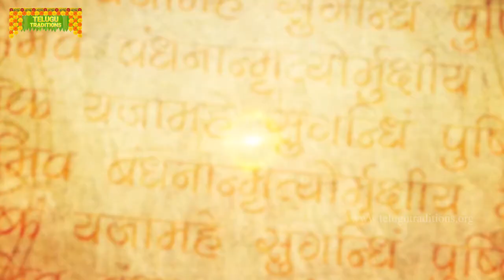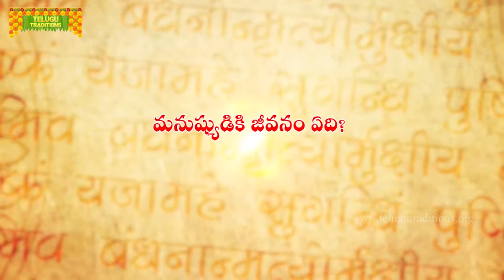Yaksha Prashnalu - Question 52 | యక్షుడు అడిగిన యాభై రెండవ ప్రశ్న || Telugu Traditions